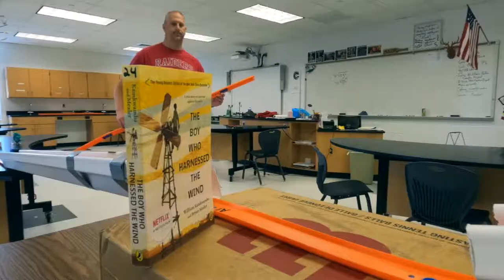Hot Wheels GoPro Roller Coaster Physics Lab BTS Video | Vlog 4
This week in the Exploratorium, we take a behind the scenes look at the how and why we do our Hot Wheels Roller Coaster Project, Lab, adventure, whatever. For teachers, hopefully this will give you the background you need to do a lab like this in your stem lab, science lab, or maker space. Also a great project for project based learning.

This lab really increases the engagement in what can be a dry Conservation of Energy unit. The students build roller coasters for the hot wheels car and then have to calculate the different velocities at the different heights of the track. It's awesome to see the creativity and collaboration of the students building their section.

I use the GoPro Hero Session and the Hot Wheels car that is made to hold it. At the end of the project I put together a compilation video of all the students' roller coasters and they love it.